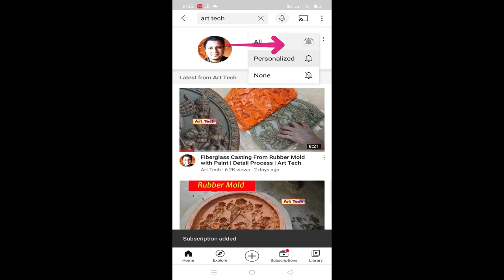Bajrangbali Clay Murti Making Easy Process || Hanuman ji Mural Art || Art Tech